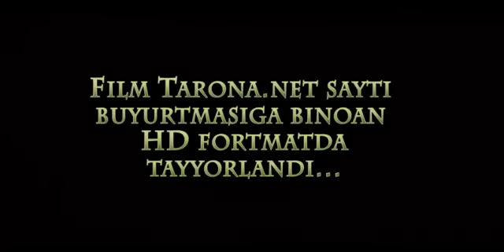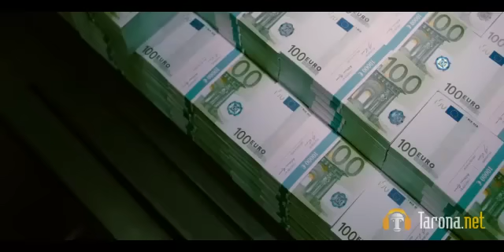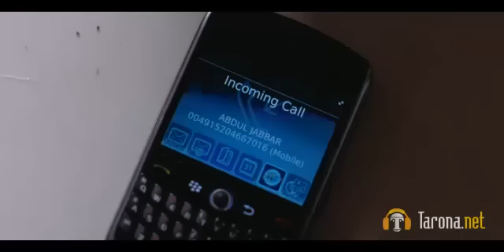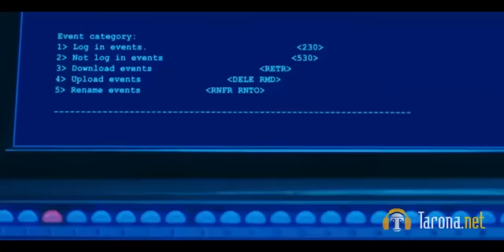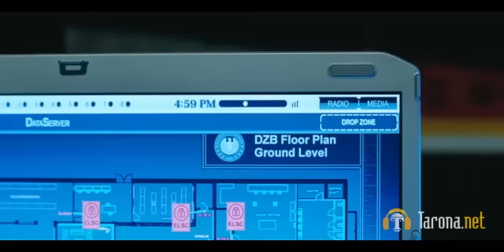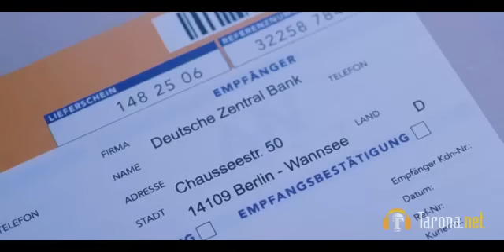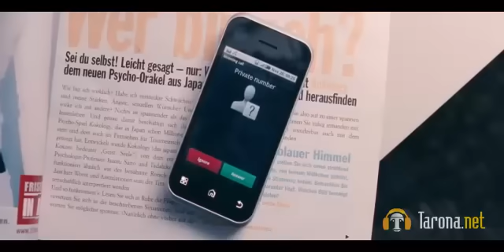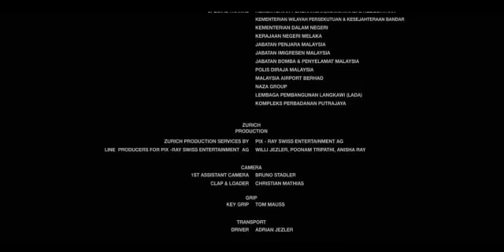Don 2 Uzbek tilida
Hind filimi Uzbek tilida